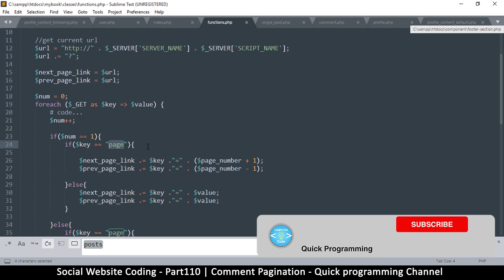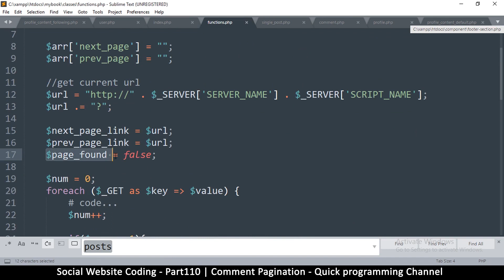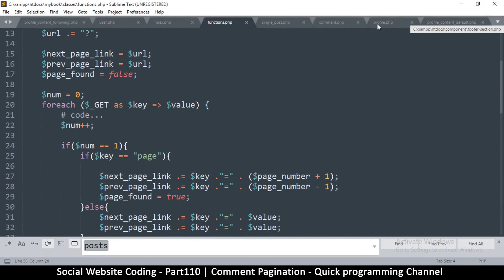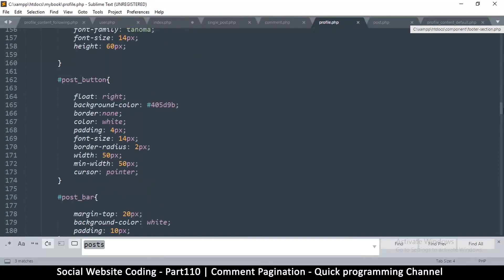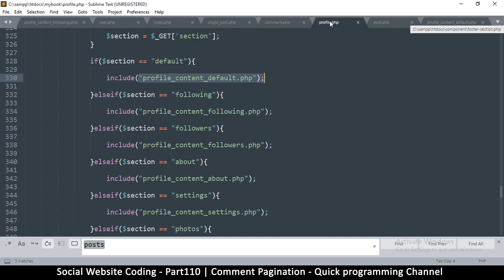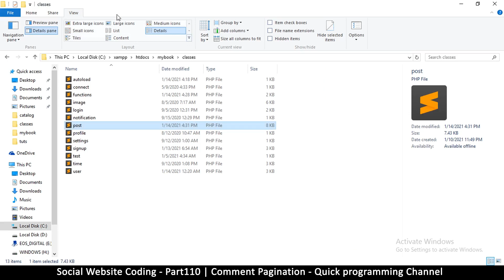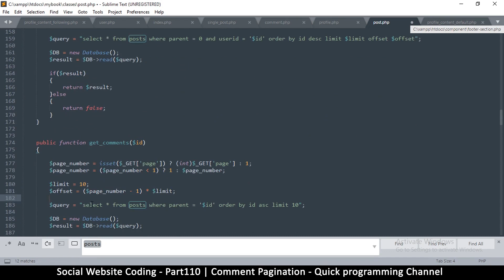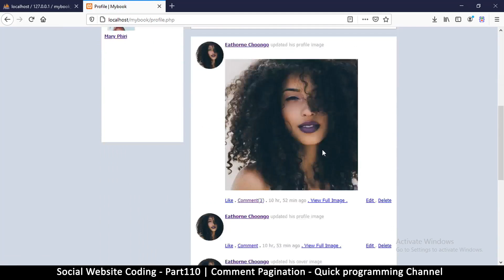Social Website from scratch - Part 110 - Comments Pagination | OOP PHP with MYSQL Database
Additional changes and updates to the social website tutorial series, to improve its functionality.